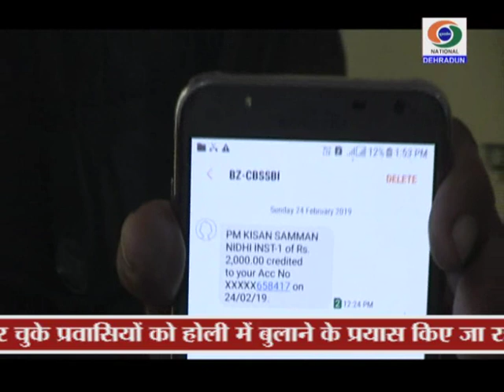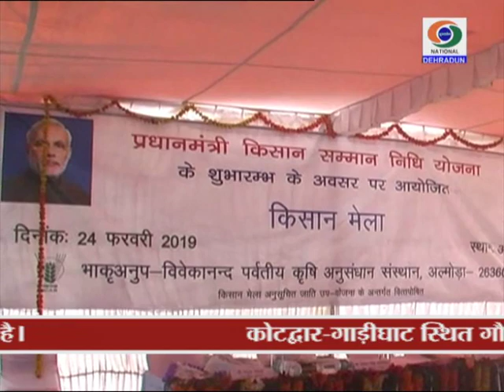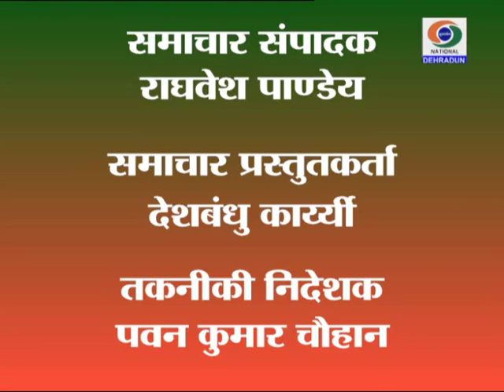UTTARAKHAND DD NEWS 24 FEBRUARY 2019